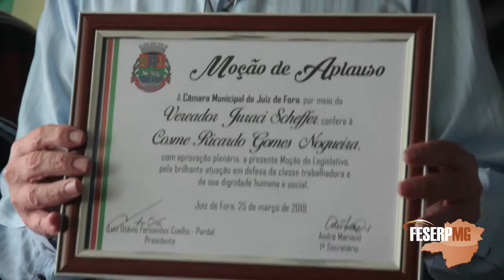Feserp-mg recebe Moção de Aplauso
A Feserp-MG recebeu Moção de Aplausos pelos seus 10 anos de existência.